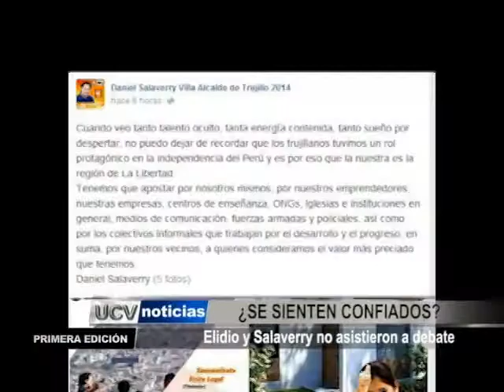Elidio y Salaverry no asistieron a debate